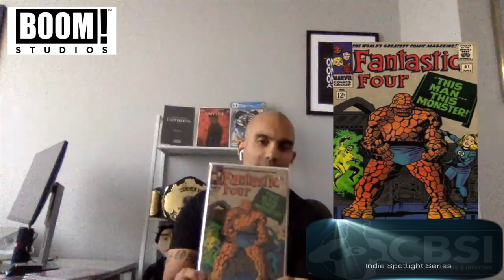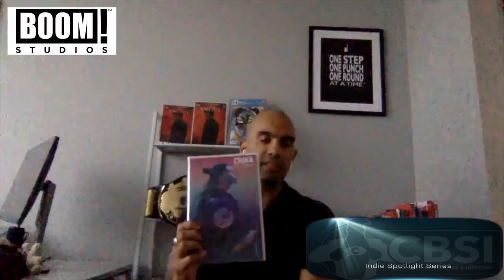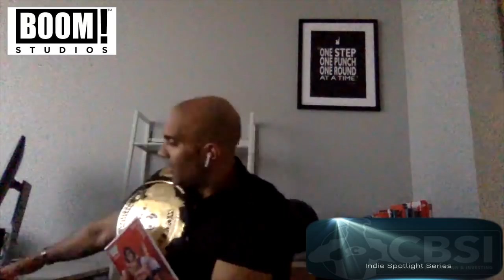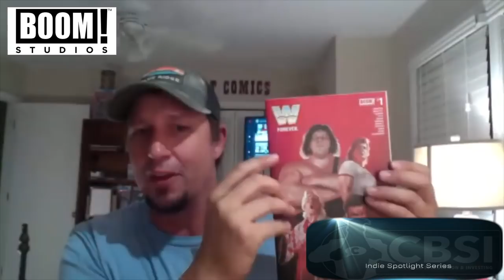Indie Spotlight Series: An Interview with Boom! Studios Marketing VP Arune Singh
Arune Singh, the Vice President of marketing for Boom! Studios sits down with Andy Tomberlin (CBSI Indie Spotlight, Jack Demayo (AKA Mr. BOLO|CBSI) and Brian Wood (Simpleman's Comics|CBSI) and discusses comic book series from Boom! Studios. We cover everything from his professional journey throughout his career, his personal comic book collection, creator owned series such as Faithless, Bone Parish, Black Badge and Boom! Studios' licensed comic book series in Buffy the Vampire Slayer, Mighty Morphin Power Rangers, and WWE. Arune also tossed out some smoking hot issues to speculate on!